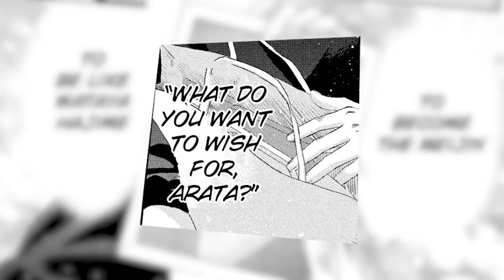'Chihayafuru' and the Power of Connection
Connection is the driving force behind everything in the narrative of Chihayafuru. With each connection stemming from Chihaya's love of karuta and the poems in the game.

Copy editor: Cass Moulton

0:00 Intro
2:33 Disclaimers
3:45 Title Sequence
4:05 Opening and Plot Synopsis
8:40 Character Intros
9:30 Chihaya's Beginning
13:08 Arata's Beginning
16:47 Taichi's Beginning
21:28 Mizusawa Karuta Club
23:10 Kanade Ooe
24:18 Hyakunin Isshu
25:47 The Meaning of the Chiha Poem
29:33 Arata and Taichi Parallels
31:50 The Romance
35:28 Sharing the Passion
36:56 The Antagonists
38:11 Shinobu Wakamiya
42:14 Suo Hisashi
46:57 The Importance of Connections
47:40 Arata's Strongest Connection
50:28 Taichi's Strongest Connection
53:10 Chihaya's Strongest Connection
55:19 Closing
55:59 Outro